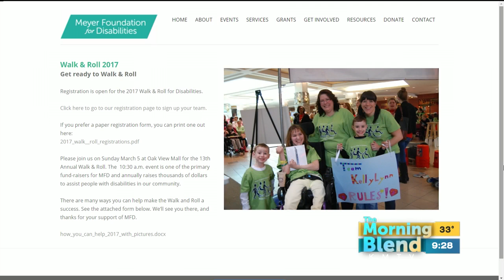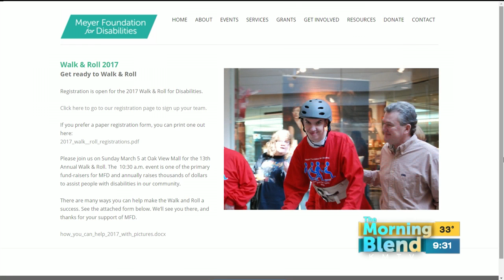Meyer Foundation for Disabilities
The 13th annual Walk & Roll for Disabilities will be held at Oak View Mall on Sunday, Mar. 5th.  This event raises funds to provide recreational activities and social interaction opportunities for adults with developmental disabilities with high ratios of staff and volunteer support.  Activities include cooking classes, swimming, bike club, art projects, social dance, holiday theme parties and community outings.